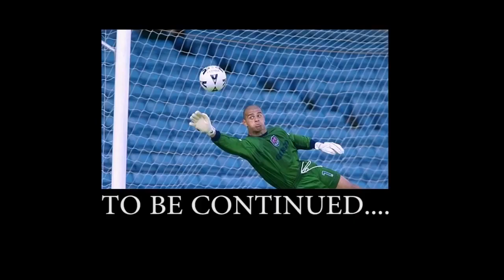Xmas Special Part 4 - "KINET MIGHT AS WELL OF BEEN IRISH HE WAS CONSTANTLY PISSED"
Part 4 of our Christmas special, the boys tell stories of our 2 wingers Paul iffil and Christophe kinet !